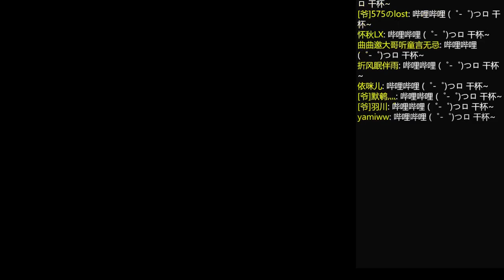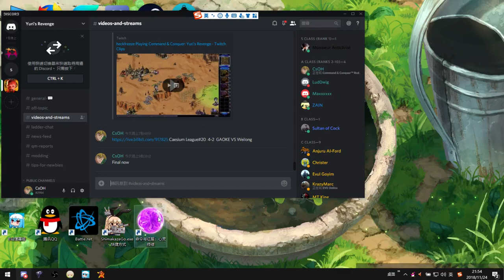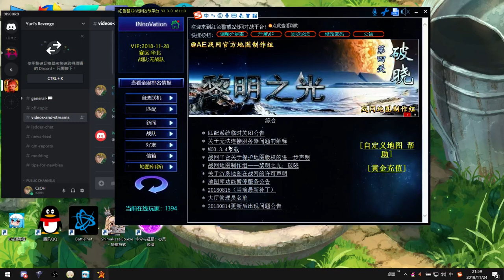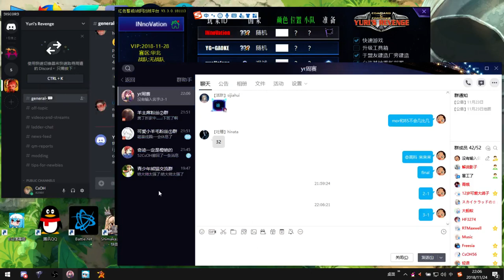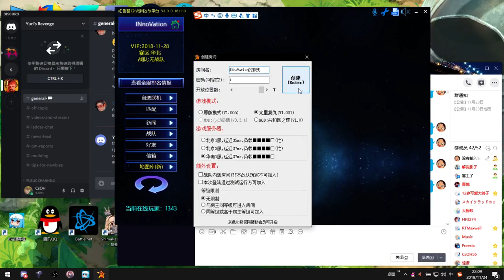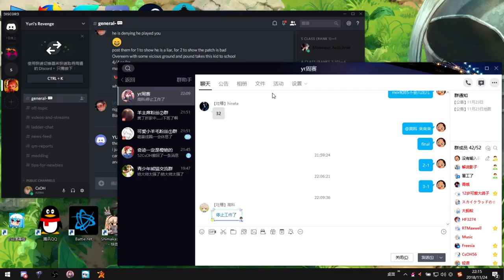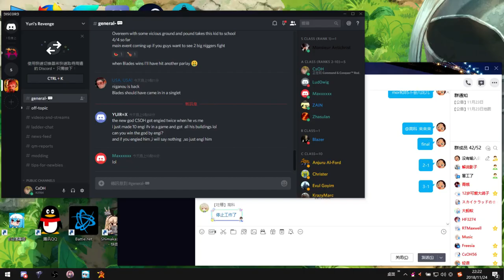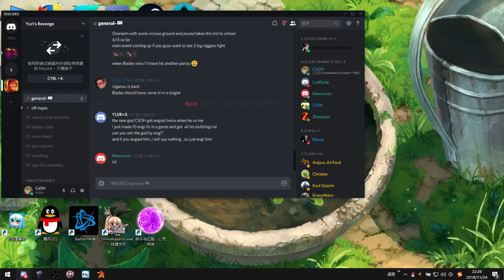RA2YR CaesiumLeague#20 CsOH VS GAOKE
All pros are welcome to attend CaesiumLeague.